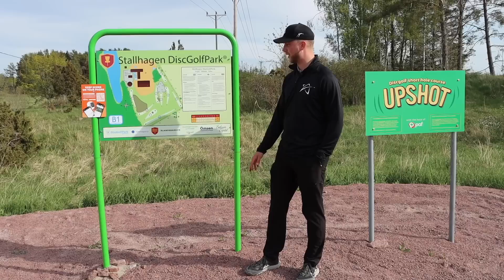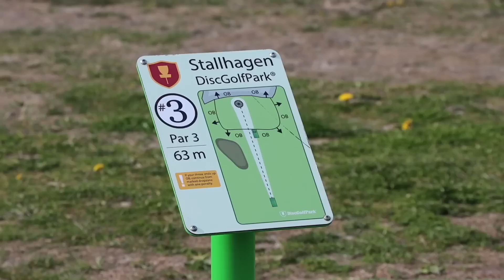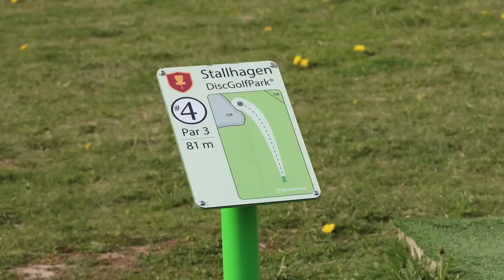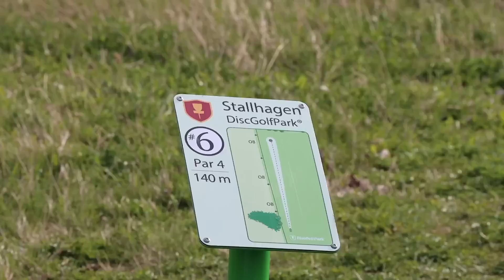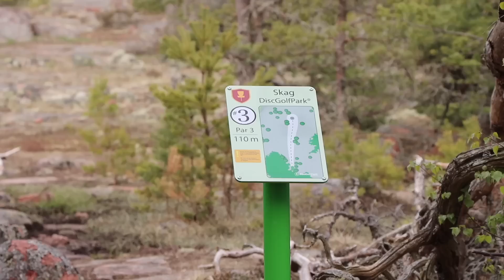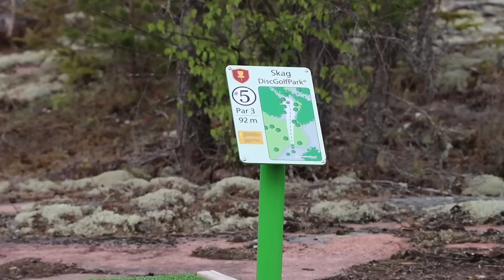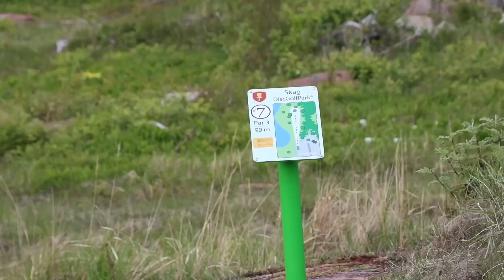FRISBEEGOLFIA YKSITYISELLÄ SAARELLA | AHVENANMAA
Video on toteutettu kaupallisessa yhteistyössä Visit Åland ja Åland Disc Golf Island kanssa.

Kiitos kaikille videon katsoneille, erityisesti tilaajille, kommentoijille ja tykkääjille.